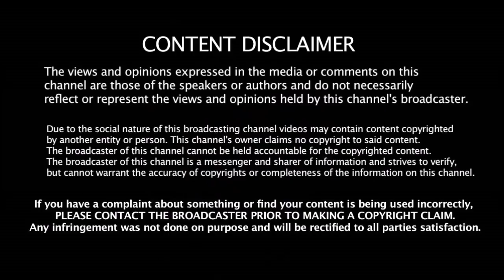உலககோப்பை வெல்லும் அணிக்கு எத்தனை கோடி பரிசு தொகை தெரியுமா?? | World Cup Winning Prize